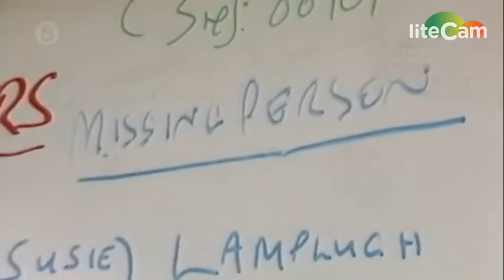Documentary on AntiSocial Personality Disorder "Meet The Psychopaths" Part 5 of 5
This is a British television docu-series called "Meet The Psychopaths" which details various aspects of Anti-Social Personality Disorder, which is a Cluster B Personality Disorder. People who have ASPD are commonly referred to as Psychopaths or Sociopaths, with the central characteristic a lack of empathy for others, being unable to truly connect to others, having strong narcissistic traits (the majority of people with ASPD tend to have or have significant traits of Narcissistic Personality Disorder).  This episode focuses on psychopaths that turn into killers.  I found the documentary to be interesting, and wanted to share it with others -- but because it was only aired in the UK, and wasn't aired in the US, I had a friend who lives in the UK record it and send to me and I wanted to share it for others that would not be able to watch it in the US.  This is part 5 of 5, I had to split it up into 10 minute sections because of the limitations of my software.  I will hopefully post the upcoming episodes during the next few weeks.